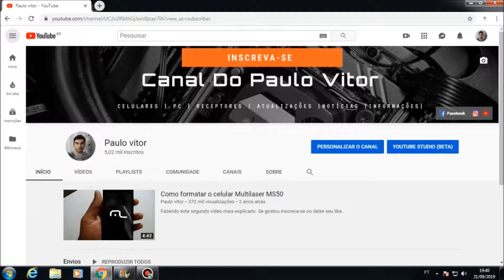Vamos Melhorar.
Vídeos Diários.